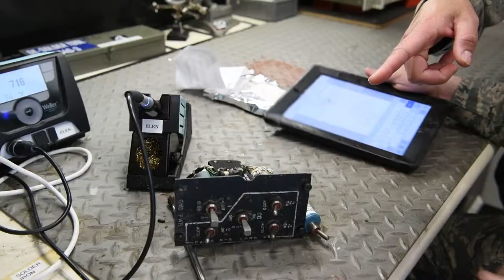104th Maintenance Group Out & About Part 2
Colonel Peter T. Green III, 104th Fighter Wing commander, spent time talking to the 104th Maintenance Group at Barnes Air National Guard Base, Massachusetts. (U.S. Air National Guard video by Airman Sara Kolinski)